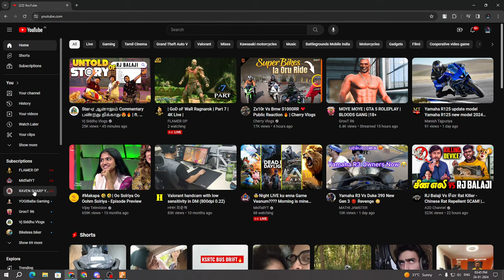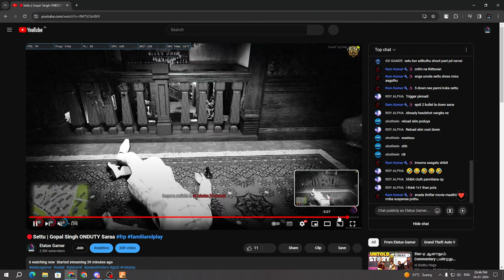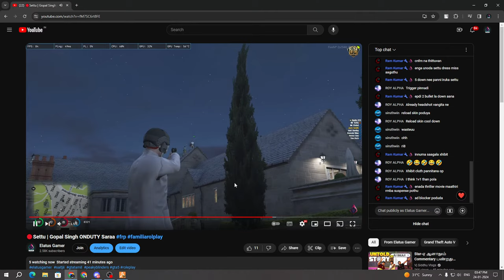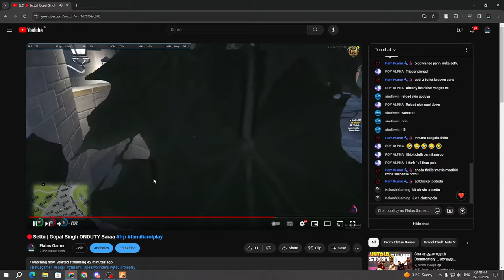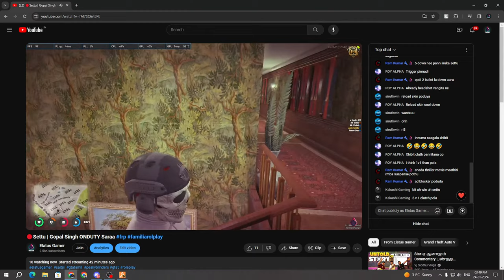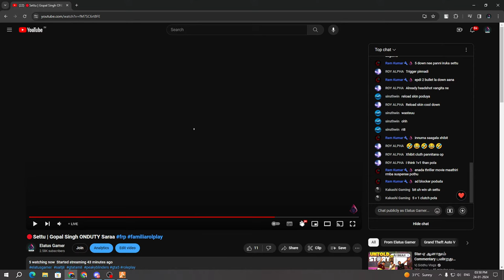🔴Settu | Gopal Singh ONDUTY Saraa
Hi, Guys I am Gokul (Saitjii)​​
▬▬▬▬▬▬▬▬▬▬▬▬▬▬▬▬▬ 🎀 𝑮𝒂𝒎𝒆 𝑰𝑫'𝒔 🎀 ▬▬▬▬▬▬▬▬▬▬▬▬▬▬▬▬▬
💠 Valorant ID - Elatus Gamer

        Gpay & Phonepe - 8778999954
▬▬▬▬▬▬▬▬▬▬▬▬▬▬▬▬🎀 𝑺𝒐𝒄𝒊𝒂𝒍 𝑴𝒆𝒅𝒊𝒂 🎀 ▬▬▬▬▬▬▬▬▬▬▬▬▬▬▬▬

▬▬▬▬▬▬▬▬▬▬▬▬▬▬▬▬ 🎀 𝑩𝒖𝒊𝒍𝒅 𝑴𝒚 𝑷𝑪 🎀 ▬▬▬▬▬▬▬▬▬▬▬▬▬▬▬▬▬
💠 Monitor                 :   22" LG full HD IPS panel monitor
💠 Processor             :   INTEL i5 9400F
💠 Motherboard        :   MSI H310M PRO-VDH PLUS
💠 RAM                      :  (X2) Crucial 8GB DDR4 2400 MHz
💠 SSD                       :  240 GB
💠 HDD                      :  1 TB hard disk
💠 GPU                      :  Zotac RTX 8GB graphics card
💠 Cabinet                : Ant Esports ICE-200TG Mid Tower Gaming Cabinet
💠 Keyboard             :  cosmic byte cb gk-02
💠 Mouse                  : logitech g402
💠 SMPS                   : Corsair 650W PSU
💠Web cam              : lenova 300fdh
💠Headphones        : Redgear cosmo 7.1

▬▬▬▬▬▬▬▬▬▬▬▬▬▬▬▬ 🎀 𝑷𝒊𝒏 𝑲𝒖𝒓𝒊𝒑𝒖 🎀 ▬▬▬▬▬▬▬▬▬▬▬▬▬▬▬▬▬

Looser..Is The One Who Creates A Winner So.. I Don'T Mind Loosing 🤗🤗